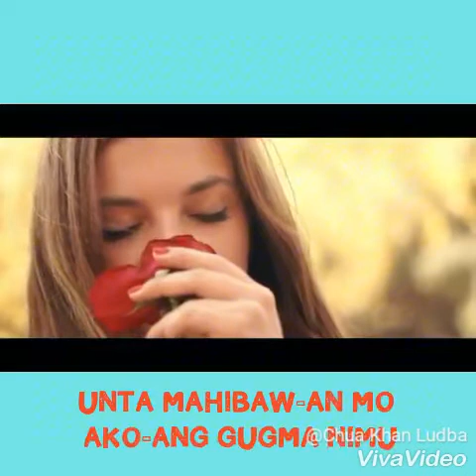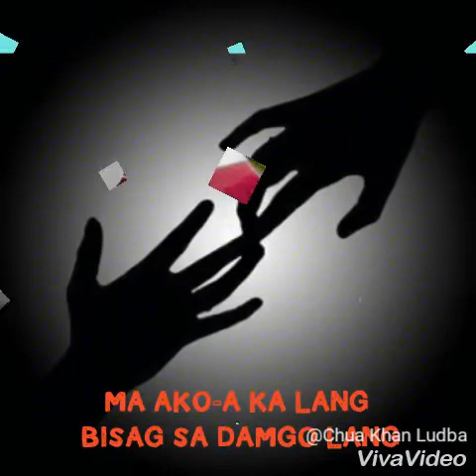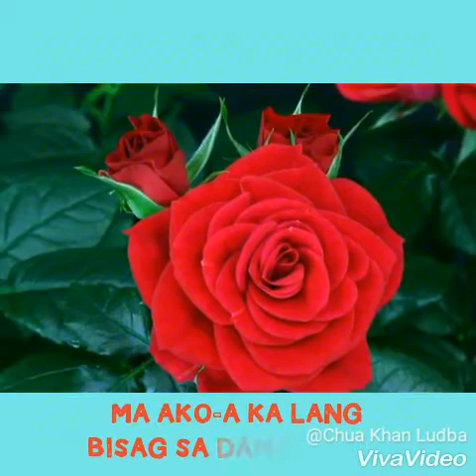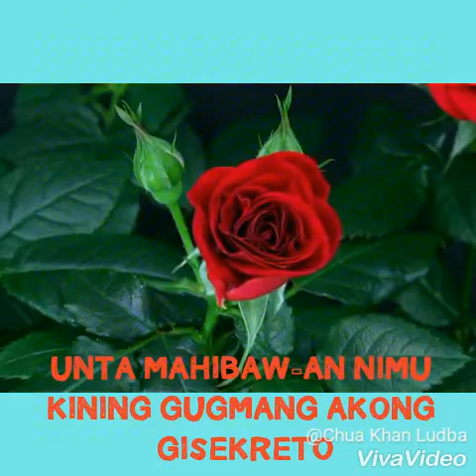LIKE A ROSE BISAYA VERSION"GUGMANG GISEKRETO"